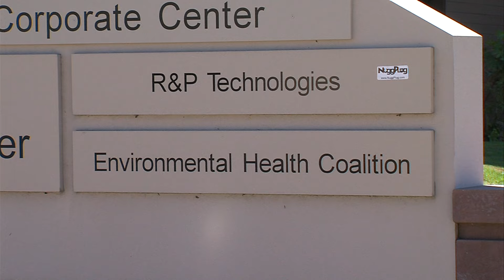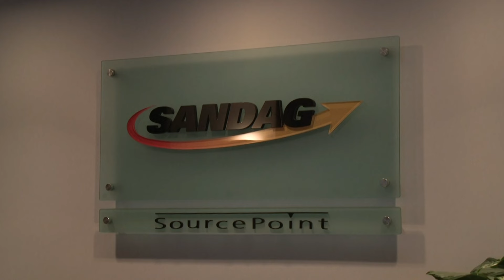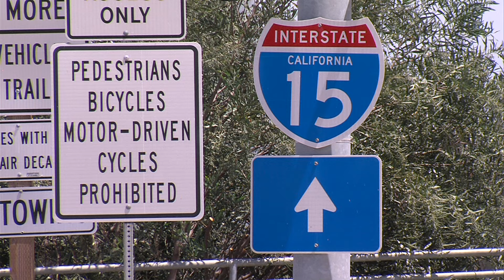SANDAG’s Transportation Plan Could Hinder San Diego’s Climate Goals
The government agency responsible for planning freeway expansions, bus lines and trolley stops across San Diego County is out with a revised transportation plan. Environmental groups sued over its previous plan, saying it spends too much on freeways and roads. That lawsuit is ongoing. KPBS reporter Claire Trageser says environmentalists say the new changes still don’t do enough.